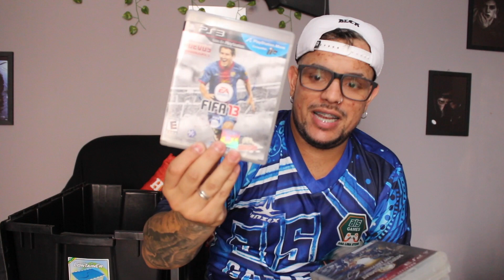MAIS DE 100 JOGOS DA CAÇADA DE 15 MIL REAIS / DIEGO SHETH / MAIOR CAÇADA ? / PARTE 2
Whatsapp Sheth Games - 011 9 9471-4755 ( Diego Sheth  )

Shinob Games e Informática - 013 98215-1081
Nossa senhora de Fátima 704
Agenor Mongaguá
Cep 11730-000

Guiler Games - Rua Santa Ifigênia 64 Segundo Andar

São Paulo/SP
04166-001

Rua Santa ifigenia n185 Loja 18A
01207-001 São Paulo